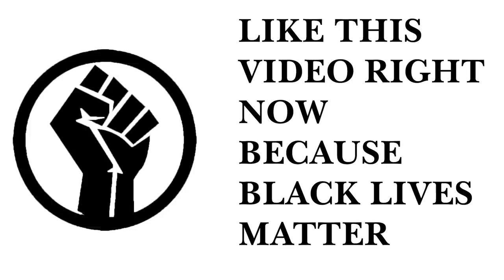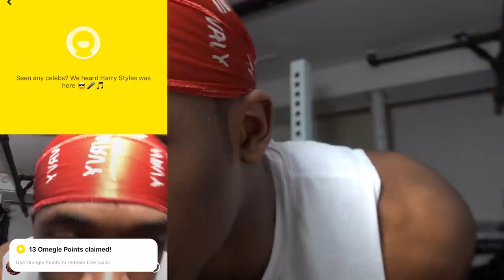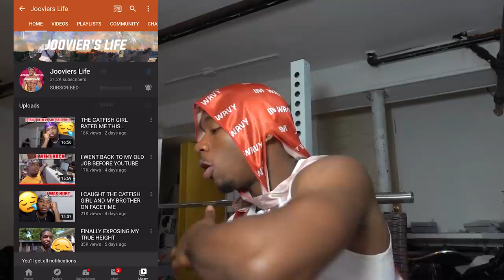Asking People How Many Times They Have Said the N Word Omegle App